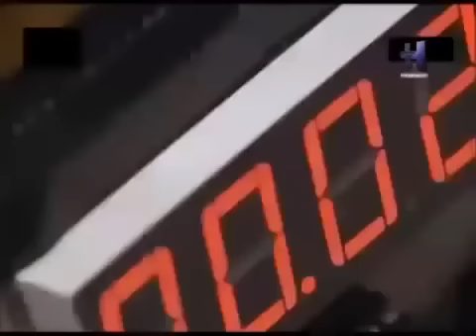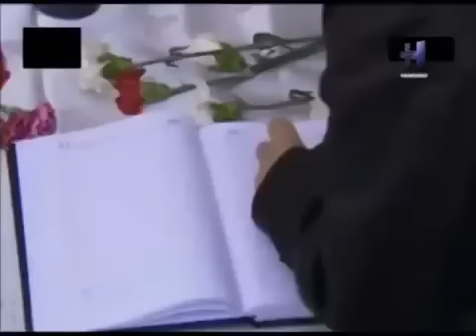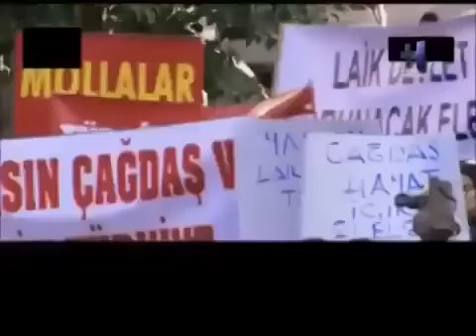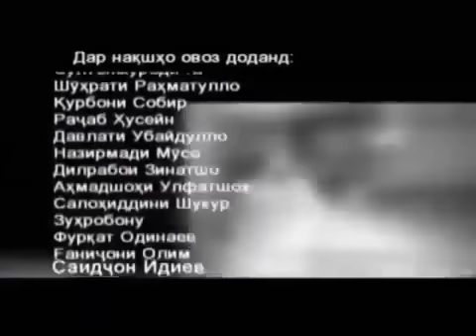ХОМИËН КИСМИ 112 БО ЗАБОНИ ТОЧИКИ